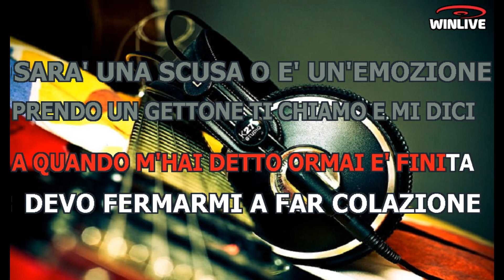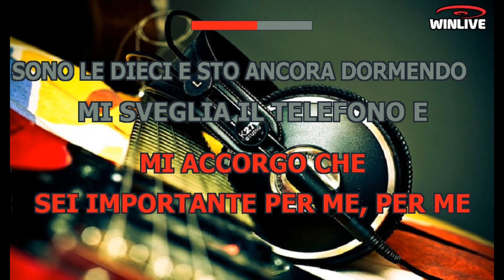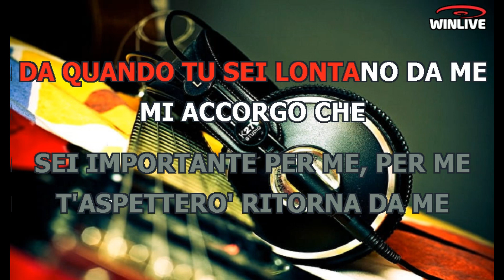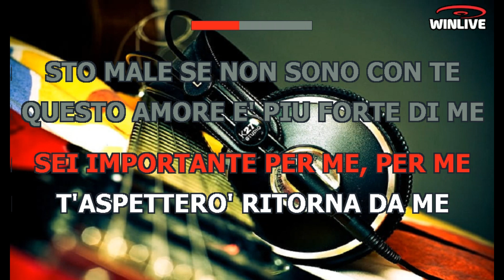I Beans - T' aspetterò (Lyrics) Karaoke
Sull'autostrada che mi porta a casa
Col sole che picchia e l'auto che bolle
Non vedo, non sento, ma penso soltanto
A quando mi hai detto, "Ormai è finita"
Devo fermarmi per far colazione
Sarà una scusa o è un'emozione
Prendo un gettone, ti chiamo e mi dici
"Lontano da te io mi sento infelice"
T'aspetterò, ritorna da me
Io non ci sto lontano da te
Questo amore è più forte di me
E non potrei fare a meno di te
T'aspetterò, non dirmi di no
Ti giuro che per te cambierò
Da quando tu sei lontano da me
Mi accorgo che sei importante per me, per me
Sono le dieci e sto ancora dormendo
Mi sveglia il telefono e mi alzo di scatto
Ciao, sono io, scusa se ti ho svegliato
Ma devo parlarti, è molto importante
Solo per strada che mi porta a casa
A lei che mi ha detto ancora piangendo
Sto male se non sono con te